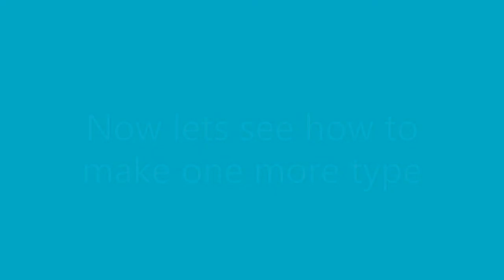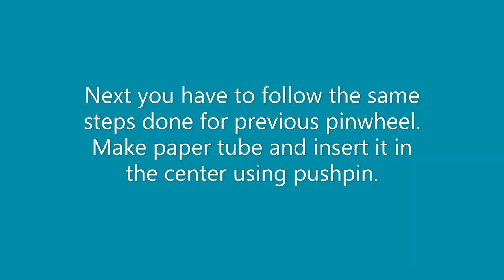How to make pinwheel / paper craft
In this video I will show you how to make 2 types of paper pinwheels for kids.
This craft project is very easy and great to do with kids or for kids. It will surely put a smile on their on face. So you can try making one for next party or celebration or just to spend some quality time with kids...